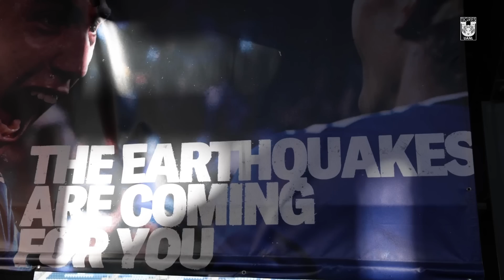🎥 𝗩𝗹𝗼𝗴 𝗣𝗮𝗿𝘁𝗶𝗱𝗼 𝟐 | ¡Segundo triunfo al hilo en Leagues Cup! 😤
Segundo partido de la Leagues Cup y nos fuimos a California para enfrentar al San Jose Earthquakes, disfruta los mejores momentos de nuestro viaje y revive todo lo que sucedió en nuestro segundo encuentro del torneo.